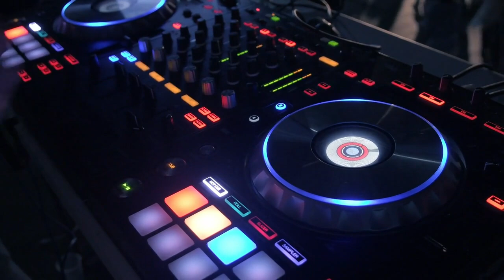Timelapse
Hi there!